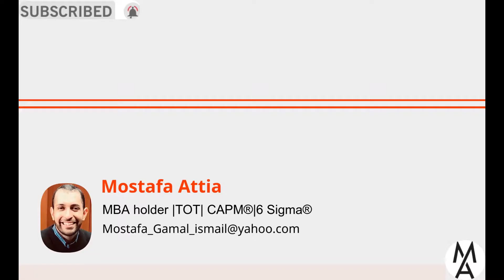🙄!!تغييد مجال عملك بعد الثلاثين أو الاربعين 😮كيف تفعله وما أبرز الاخطاء والتحديات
فرصة عمل في الامارات
فرصة عمل في مصر
فرصة عمل في مصنع شوكولاتة
فرصة عمل للبنات
فرصة عمل في قطر
فرصة عمل سائق
فرصة عمل بالخارج
فرص عمل يوميات
فرص عمل يومية
فرص عمل يونيسف
فرص عمل ينبع
فرص عمل يدوية من المنزل
فرص عمل بالخارج
فرص عمل ياباني
فرص عمل يمنية
في شغل
اى فرصة عمل
اي فرص عمل
فرصة عمل واد كنيس
فرصة عمل وتدريب
فرصة عمل وتدريب في فرنسا
فرصة عمل وهران
فرصة عمل وتدريب في فرنسا لمدة 6 أشهر ممولة بالكامل
شكراً لكم.